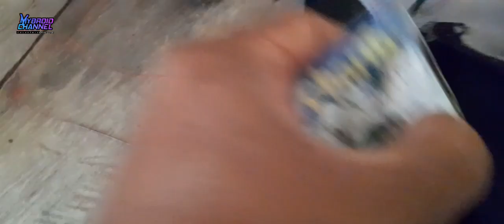Mancing Plus Refreshing di Anak sungai Mahakam, Selasa 28/02/2023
Hari selasa tanggal 28 Februari 2023 kami kembali melanjutkan perburuan menuju Anak Sungai Mahakam..Kali ini kita mancing sambil refreshing menikmati suasana yang begitu indah di sekeliling sungai mybro...